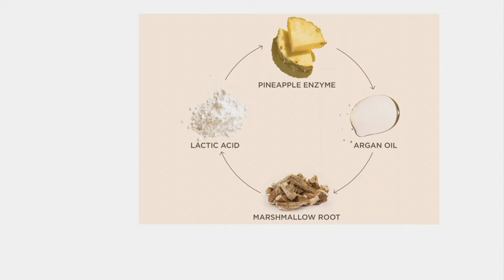Josie Maran Argan Daily Pineapple Enzyme Pore Cleanser Duo on QVC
Josie Maran Argan Daily Pineapple Enzyme Pore Cleanser Duo